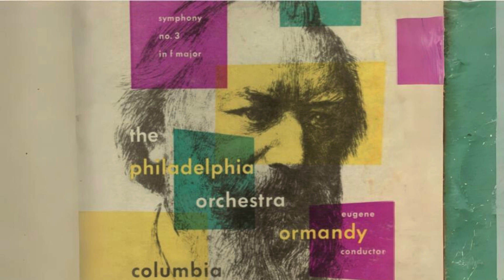Brahms - Symphony No. 3 - Eugene Ormandy (1946) - HD Digital Remaster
Artwork: From the original LP (small edits by me)

Symphony No. 3 in F Major, Op. 90 by Johannes Brahms

Performed by Eugene Ormandy (conductor) and The Philadelphia Orchestra

Digital Remaster
Denoised and remastered.
The original file had some noise, I managed to remove most of it. This version also has better sound and louder volume than the original.

Timestamps:

00:00 - I. Allegro con brio
09:07 - II. Andante
17:38 - III. Poco allegretto
23:29 - IV. Allegro